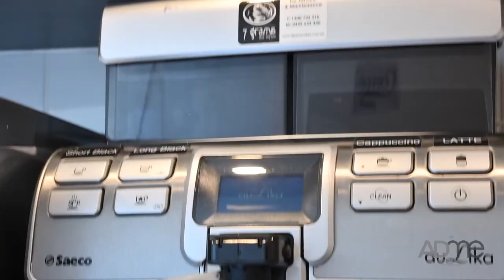Courtney & Patterson Ford Branding Ad - March 2018